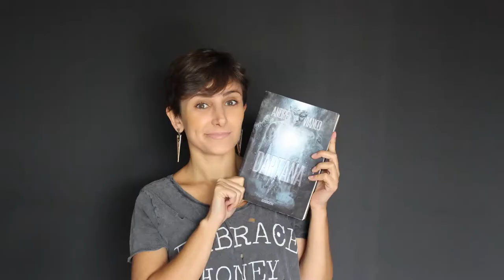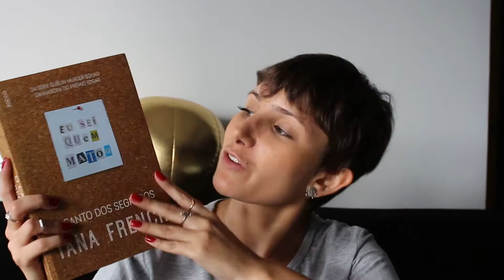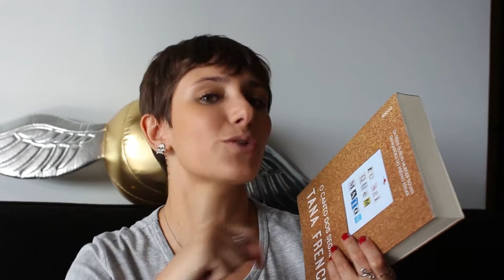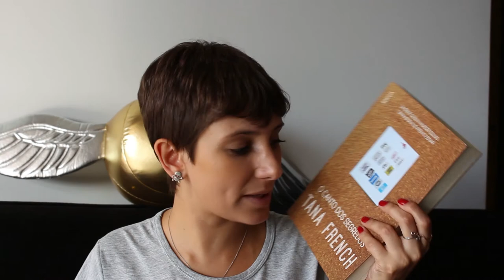#31 - O CANTO DOS SEGREDOS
Vídeo sobre o livro "O Canto dos Segredos", de Tana French, lançado em fevereiro de 2017 pela editora Rocco.

- Meu Outro Canal: Daiane Bugatti